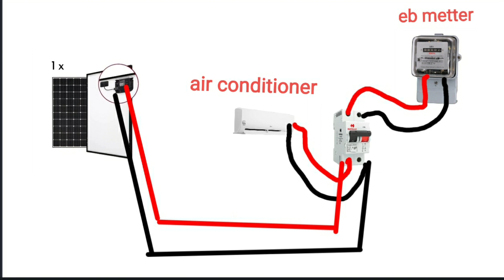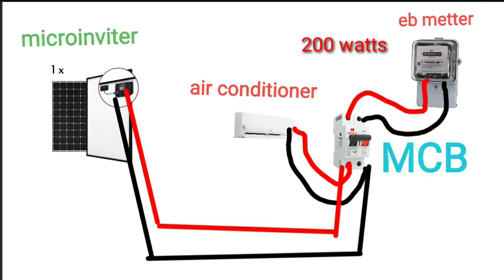Any ac convert to solar ac used loomsolar micro inverter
normal ac to solar ac
using micro inverter, loomsolar ac mode consupt
exploration video